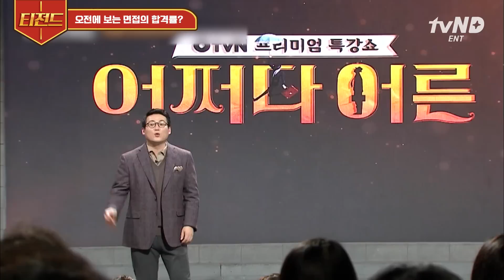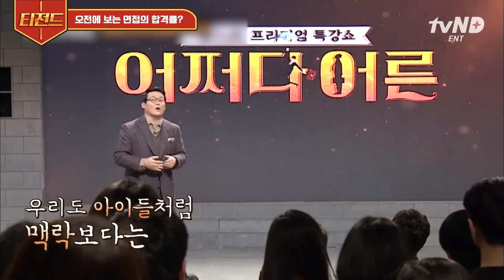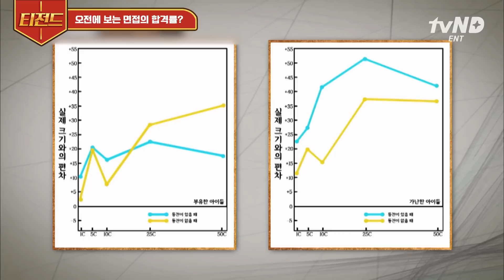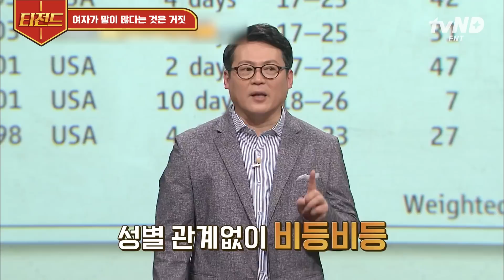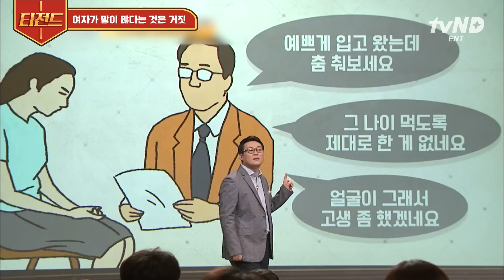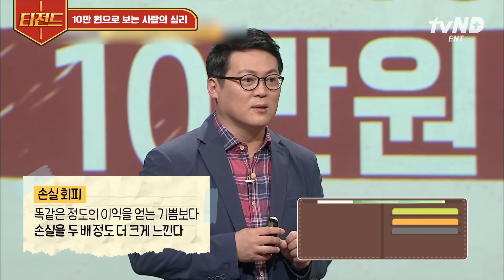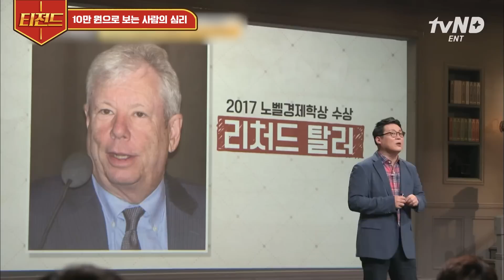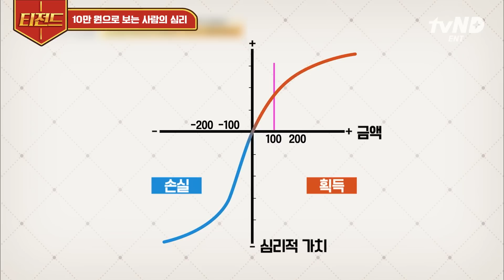[티전드] (1시간) 내가 면접에서 떨어진 이유는 실력 부족이 아니라 면접 시간 때문이다?! 나도 모르는 사이에 내 뇌에서 벌어지는 일들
회차 정보: 어쩌다 어른 74, 131, 132회